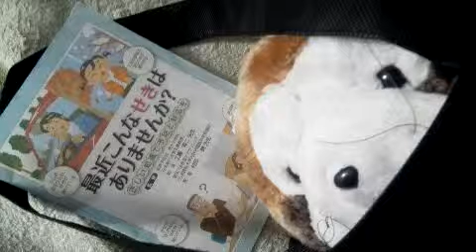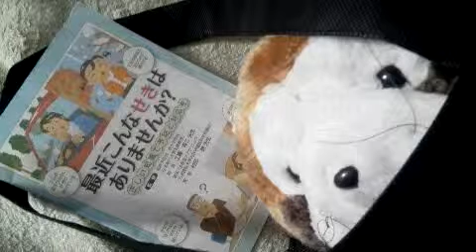[ツイキャス] 「最近こんなせきはありませんか？」 (2019.04.22)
「最近こんなせきはありませんか？」 (時事・ニュース)
日時: 2019/04/22

00:00 - 咳のお話し♪

「最近こんなせきはありませんか？」
正しい知識で予防と対応を
(大正富山医薬品株式会社作成リーフレットより2013.1作成版)

に沿って「咳(せき)」についてお話ししたいと思います。

咳エチケットの啓発に『進撃の巨人』を起用(厚労省)

 子どもの咳のおはなし ～お子さんの咳について知っておきましょう(塩野義製薬)

※ライブの予定はあくまでも予定であり予告なく中止、または日時の変更をする事があります。
(特に今夜は怪しい)→今最寄り駅で脱糞中。お腹痛い(笑)。